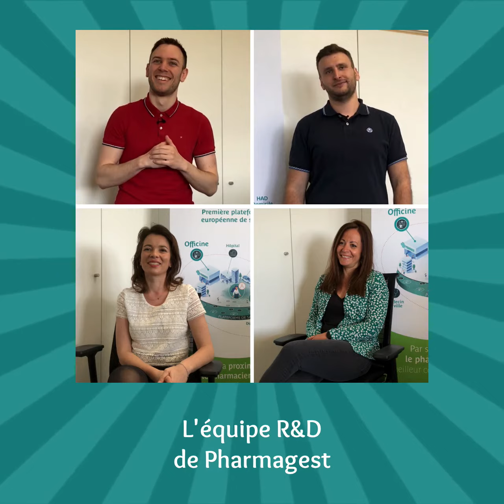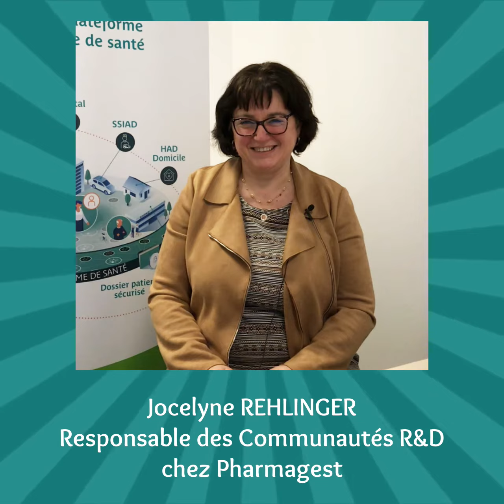Rétrospective Découvrez nos talents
[Rétrospective]

Depuis plus d'un an, 21 collaborateurs se sont prêtés au jeu des questions/réponses pour notre rubrique DécouvrezNosTalents de WelcoopChannel. Présentations de leur métier et de leur passion, revivez leurs témoignages sur notre page YouTube !